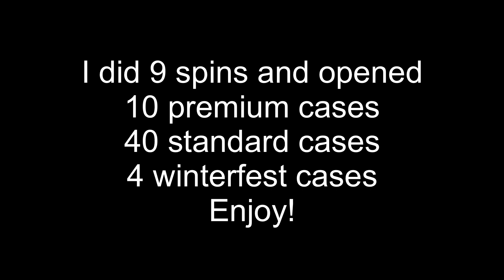LUCKY SPIN! + CASE OPENING (SKIN GAMEPLAY) | Critical ops 1.13.0 | VLRS Kippeh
↪️ ABOUT ME: I’m 16 years old and live in The Netherlands.

↪️ RECORDING/EDITING:
Recording: iOS in-built recorder
Editing: iMovie and Lumafusion

↪️ DEVICE:
IPad Pro 2018 11 inch 64GB

↪️ CROSSHAIR SIZE:
30% Static

↪️ IN GAME NAME (IGN):
Main account: [VLRS] Kippeh
Smurf account: o Closer

❗️IGNORE TAGS ❗️